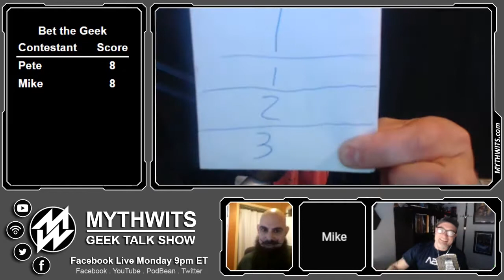518 Ethan Seigel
Ethan Siegel is Portland's favorite astrophysicist and a renowned science communicator. His blog, Starts With A Bang, has attracted tens of millions of hits since he began it in 2008, and is now featured online at Forbes.com. His work has been featured everywhere from NASA to ESPN to the Wall Street Journal. His first two books, Treknology - about the real-life science of Star Trek - and Beyond the Galaxy - about the cosmic story of how we discovered the Universe - are available everywhere books are sold.